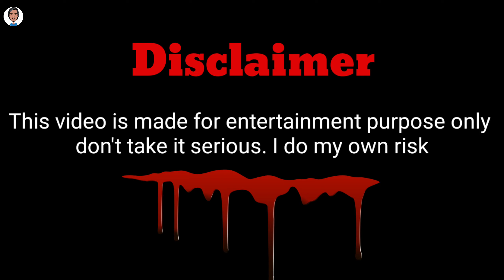Sesh Niswas || শেষ নিঃশ্বাস || A Short Story || Rohit Das